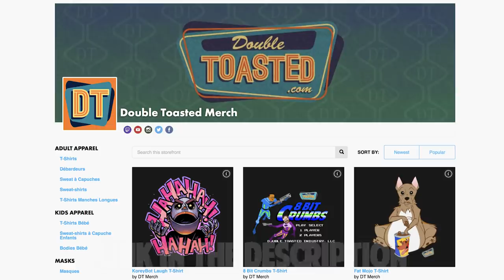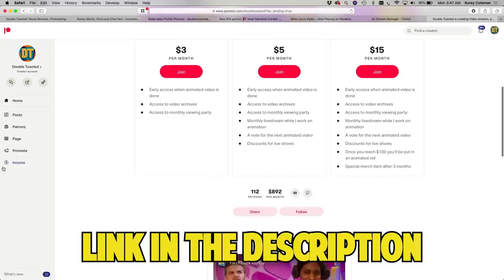MARTIN AND CHRIS' WORST MOVIES OF 2021 | Double Toasted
MARTIN AND CHRIS' WORST MOVIES OF 2021 | Double Toasted -  Today at Double Toasted we have our Worst movies of 2021 list (Chris and Martin's) and in this video we show you clips and trailers from the movies on our list. We mention movies like Mortal Kombat, Tom and Jerry, Without Remorse, Macho Cry, and more! What did you think of the list? Was a movie like House Of Gucci or Matrix 4 on your list?